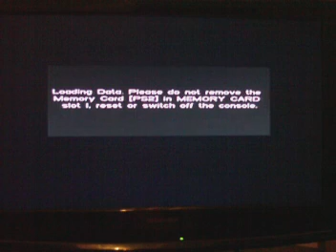Random Gaming Episode 14 (GTA: Vice City)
my 9th favorite game ever!